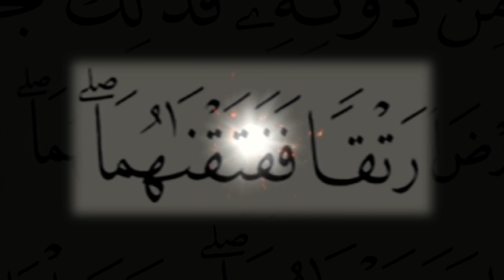برومو مذهل لمسلسل - القرأن و العلم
Promo for Quran & Science Shorts